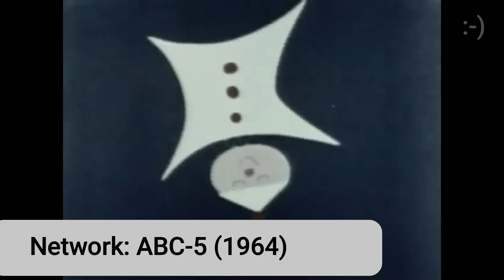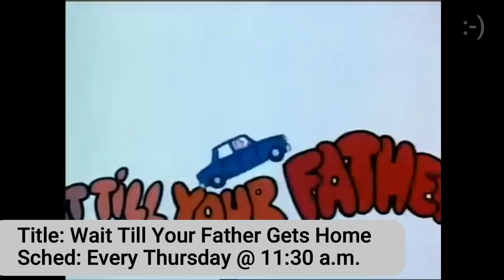⏪ 29 TV SHOWS na PINAPANUOD nina LOLO AT LOLA NUNG BATA PA SILA! | Batang 60's & 70's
Narito na naman tayo my friend para sa isang time travel. This time ang paglalakbay natin ay ang mga children shows noong panahon na bata pa sina lolo at lola (including great grandparents) Kung curious ka rin pwedi mo silang tanungin mismo kung naipalabas ba ang mga 'yan noon. Marami sa yan ay naipalabas din sa panahon ng mga batang 90's at ang iba ay newer version/episodes na lang ang napanuod na. Anyways kahit di mo pa naabutan ang mga yan my friend at least meron kang ideya kung ano ang mga palabas nila noon ng mga Pinoy. and also at least you can compare if mas matino pa yung  palabas sa panahon nila kesa sa atin. Enjoy time travelling! :-)

⏪ If you're new here, pleaseeeee be a friend ONLY here if you have checked out this channel and you really do ENJOY watching them. Hope you'll like it! if you do, welcome na welcome ka dito my friend! Salamaaaaaaaaat! :-)

*For indexing only: (incomplete details)

Title: Felix The Cat
Network: IBC-13 (1962)

Title: Our Gang (The Little Rascals)
Network: IBC-13 (1962)

Title: Fireball XL5
Network: MBC 11 (1964)

Title: Alvin Show
Network: IBC-13 (1964)

Title: Crusader Rabbit
Network: DZRH-11 (1964)

Title: Mr. Magoo
Network: CBN-9 (1964)

Title: Mr. Piper
Network: ABC-5 (1964)

Title: Uncle Bob Lucky 7 Club
Network: RBS TV-7 (1968)
Also: Uncle Bob's Show (Daily @ 5:00 p.m.) (1964)

Title: Marvel Super Heroes
Network: ABS-3 (1968)

Title: Huckleberry Hound
Network: ABC-5 (1968)

Title: Jonny Quest
Network: ABC-5 (1968)

Title: Sesame Street
Network: KBS-9 (1970)

Title: The Electric Company
Network: BBC-2 (1977)

Title: The Bugaloos
Network: GMA-7 (1977)

Title: The Partridge Family 2200 A.D.
Network: BBC-2 (1977)

Title: Double Deckers
Network: BBC-2 (1977)

Title: Wait Till Your Father Gets Home
Network: BBC-2 (1978)

Title: Mekanda Robot
Network: GMA-7 (1978)

Title: Daimos
Network: GMA-7 (1978)

Title: Mazinger Z
Network: GMA-7 (1978)

Title: UFO Grendaizer
Network: GMA-7 (1978)

Title: Voltes V
Network: GMA-7 (1978)

Title: Jeeg, The Steel Robot
Network: RPN-9 (1979)

Title: Starzinger
Network: RPN-9 (1979)

Title: Birdman
Network: BBC-2 (1981)

Title: Starblazer
Network: IBC-13 (1981)

Sige na pindutin mo na kasi para di kana magmumukhang stalker sa channel na 'to. Aiyieeh pipindutin na niya 'yan!. :-)

Title: Popeye
Network: BBC-2 (1981)